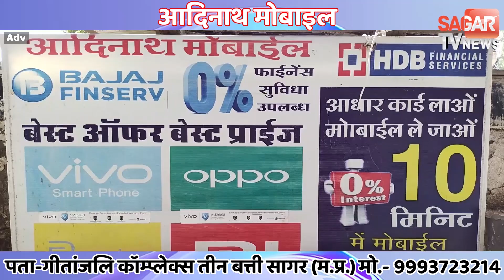महू मामले में ब'वा'ल कांग्रेस में दिखा भारी गु'स्सा || SAGAR TV NEWS